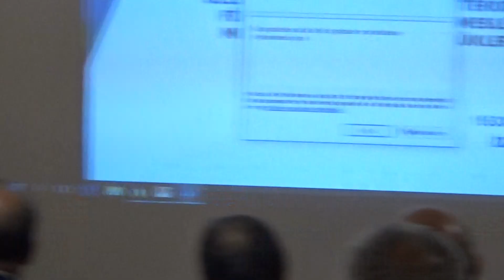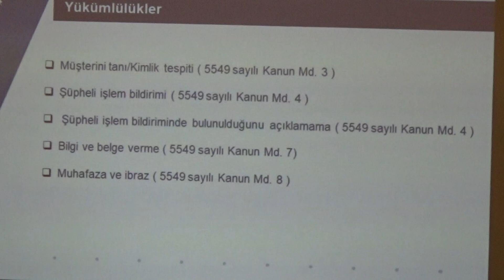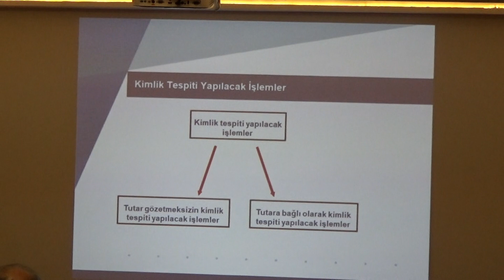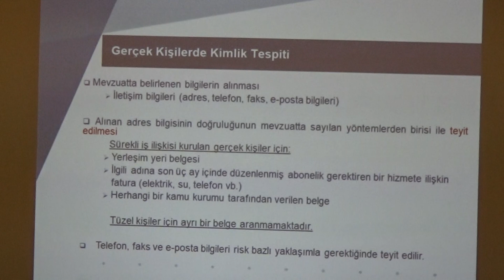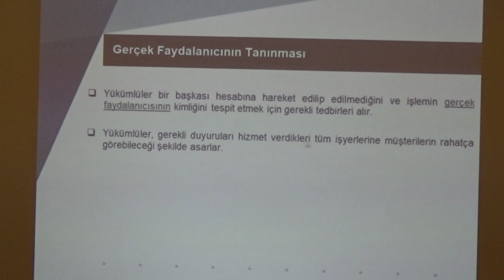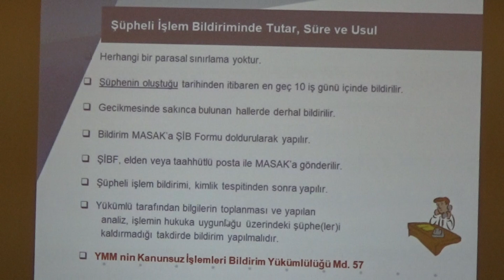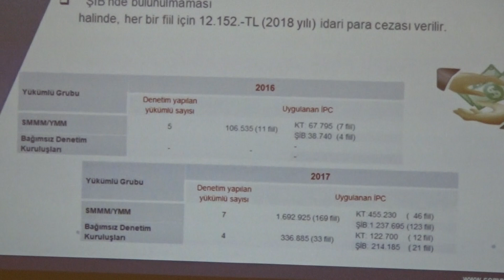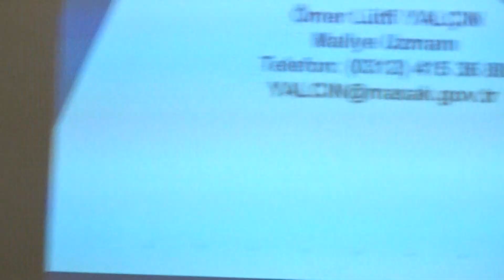Mali Suçlarla Mücadele Semineri-2